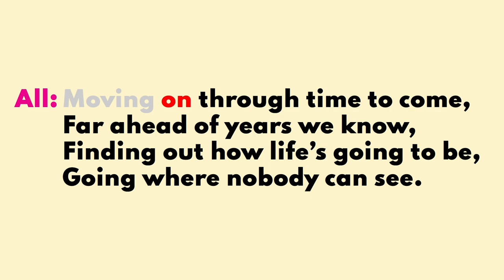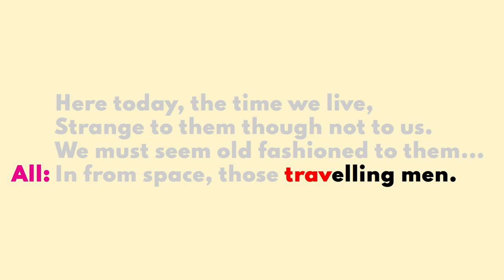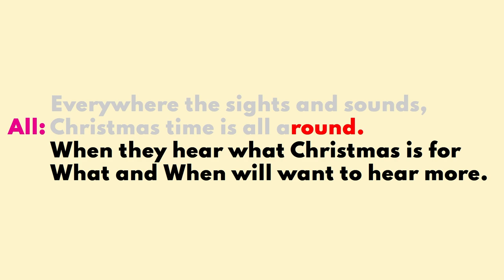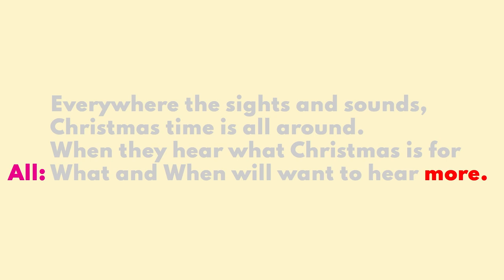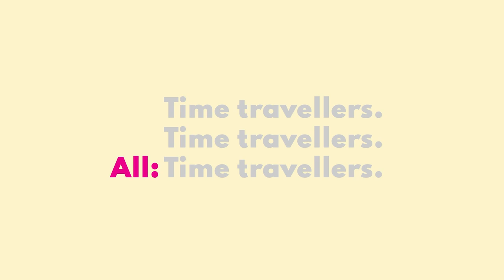"Time Travellers" Sing it!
The Sing it! app is Now on iOS and Android! FREE to download with many, many FREE tracks!

"Time Travellers" Sing it! from the Musicline School Nativity Play "Who?" by Dave Corbett.

Two time travellers, Doctor When and Doctor What, arrive from the future at our Christmas time. They visit a store, a pantomime, a cracker factory and a turkey farm trying to discover what Christmas is all about. Eventually they travel even further back in time to discover a very special baby.
"Who?" is a Christmas production with a fun time travel theme which is particularly appealing to older boys. Its uplifting songs are sure to inspire pupils and get the audience tapping their toes!

Musicline School Musicals is a family run business based in the U.K. Our aim is to bring you the very best school musicals that are easy to produce from the initial purchase right through to the final bows. We put as much time and effort into our school musicals as we can so you don't have to!

We've been publishing school musicals for over 30 years yet we've constantly moved with the times, innovating along the way. As you can tell, we're very proud of our school plays and we think you'll love what we have to offer. Have a browse and give us a shout if there's anything we can help you out with.

Keep dancing!.. and singing... and acting! :)